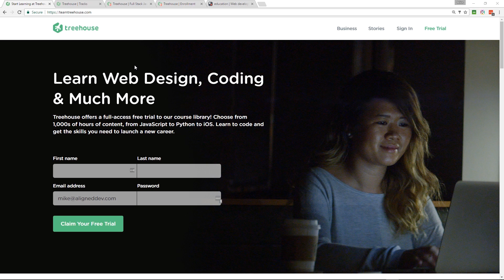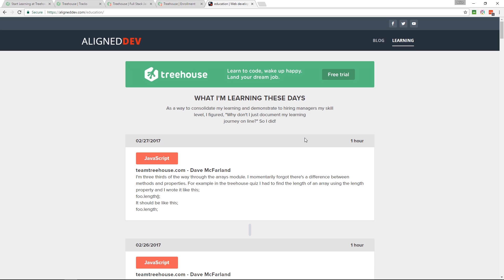How to teach yourself web development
Here are my tips for learning web development. If you want to design and build great web sites then I'd recommend taking a project based approach to learning.

Find instructors that you resonate with, preferably someone you can imagine yourself hanging out with, you'll enjoy learning with them more.

Know you learning style, you may find that you enjoy learning web development via books more than you do video tutorials.

It's vital that your learning to code everyday at least for 30 minutes! This way you'll gain momentum and begin to enjoy the process of learning and understanding.

Lastly, have patience...